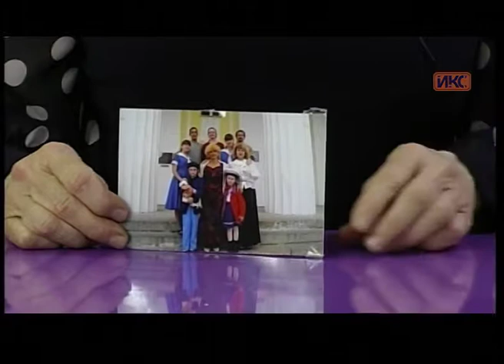В КОНТЕКСТЕ. Эфир от 30.03.2017 (Демешева, Тузов, Герман)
Гость в студии «В контексте»: художественный руководитель ансамбля «Родники» Светлана Демешева и участники ансамбля Евгений Тузов и Анна Герман